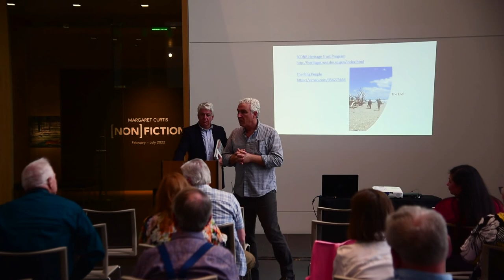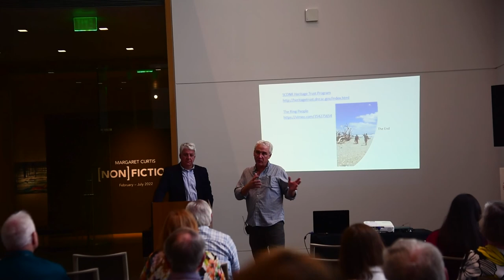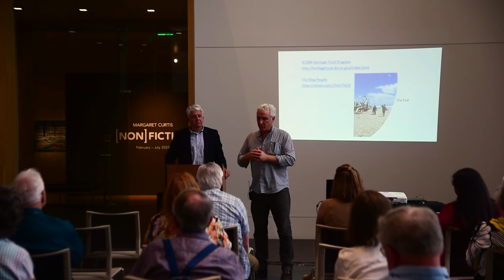Archaeological Institute of the Pee Dee - Middle to Late Archaic Period - Dr. Sean Taylor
The Florence County Museum is proud to partner with the Archaeological Institute of the Pee Dee in hosting a series of lectures focusing on Prehistory in the Pee Dee. On April 14, 2022, we welcomed Dr. Sean Taylor, Senior Archaeologist at South Carolina Department of Natural Resources.

Dr. Taylor focused on the cultural and demographic changes that began in the Middle Archaic period (8,000 to 5,000 years before the present) and accelerated during the Late Archaic period (5,000 to 3,000 years before the present).

The Middle Archaic period is generally viewed by most archeologists as a period of increased cultural regionalization as a result of growing populations and reduced territorial boundaries. As a result, there was a greater reliance on local raw materials in the manufacture of stone tools.

The Late Archaic period was a time of major technological and economic change for South Carolina's native peoples. By the close of this two millennial span, Late Archaic groups over much of the state had, to some extent, adopted the use of pottery, participated in long distance exchange networks to obtain non-local resources, and, although direct evidence is currently lacking in some areas, were probably experimenting with plant husbandry.